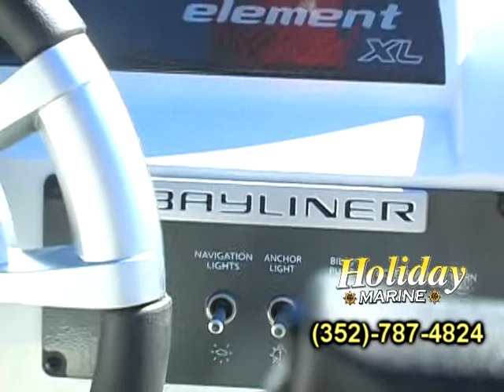Bayliner Element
2016 Bayliner Element, Great family boat, available at Holiday Marine in Leesburg Florida.